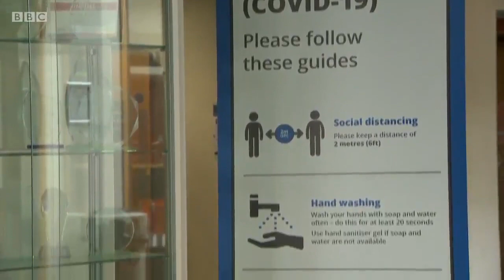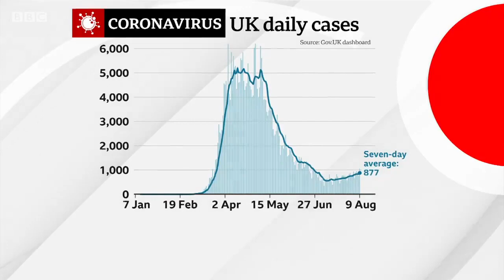Boris Johnson: “morally indefensible” to keep schools closed due to coronavirus - BBC News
Boris Johnson has said it would be “morally indefensible” to keep schools in England closed because of coronavirus.

The Prime Minister pledged to make their reopening a national priority. In a newspaper article, the Prime Minister insisted it's safe to send children back to classrooms in September.

It's understood he wants schools to stay open if possible during any future local lockdowns. Scotland's pupils will return to schools this week.

Clive Myrie presents BBC News at Ten reporting by education editor Branwen Jeffreys, political correspondent Nick Eardley and health correspondent Catherine Burns.